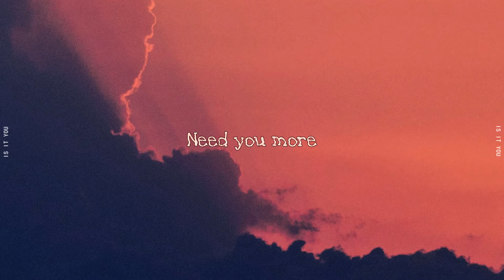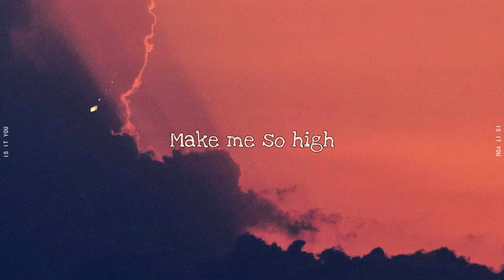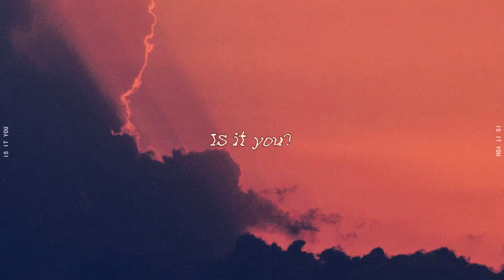Eloi El - Is It You (feat. Natasha Shayenne) [Lyric Video]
Official lyric video for "Is It You" by Eloi El w/ Natasha Shayenne. Song available now

Lyrics:

Time flies and I
Need you more

Falling, we're falling
Losing control and we're falling in love
Calling me, calling
And I'ma reach you out

Is it you, is it you?
Make me so high
Love me so tight

Now here I am
Lost but with you

Is it you? (Is it you, is it you?)
(Love me)
(Love me)

Music video by Eloi El w/ Natasha Shayenne performing Is It You.